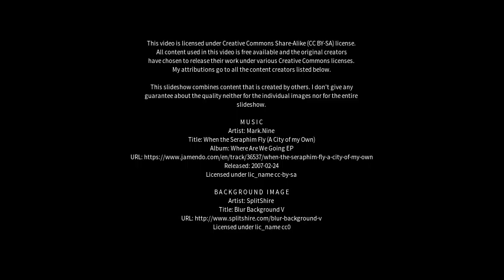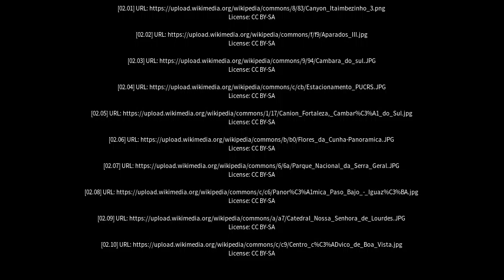Best places to visit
Best places to visit - Cambará (Brazil) Best places to visit - Slideshows from all over the world - City trips, nature pictures, etc.